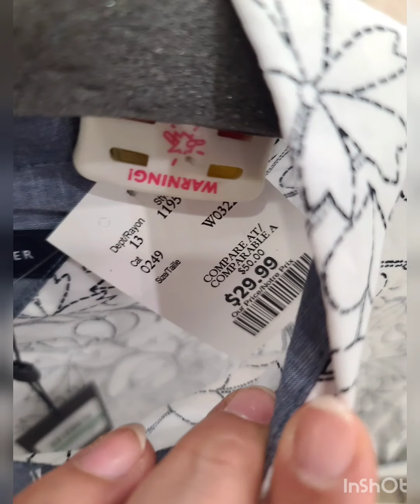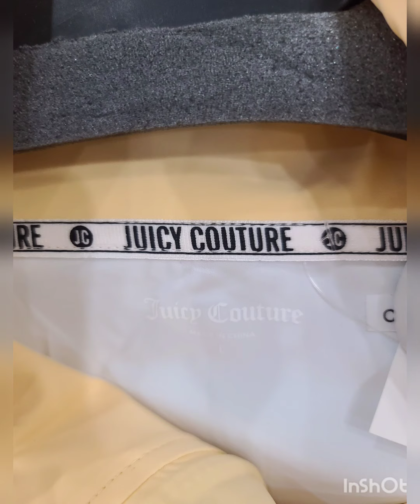shop with me new collection Marshall's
Marshall and winners